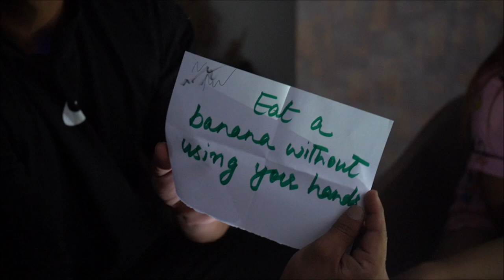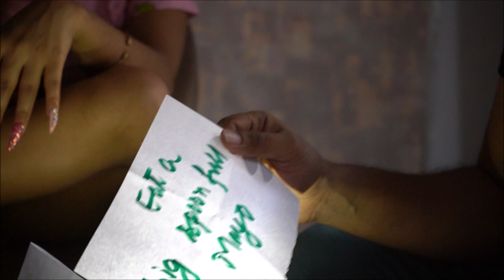Who will win the Challenge